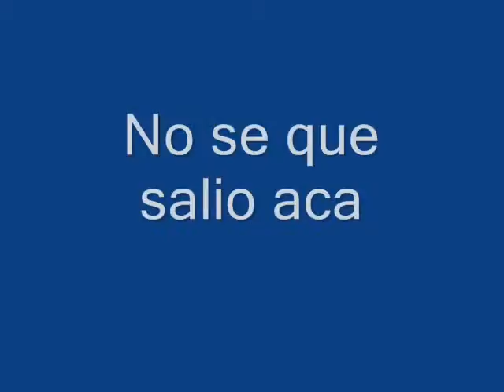Casting noticiero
El mejor noticiero de la historia!!!